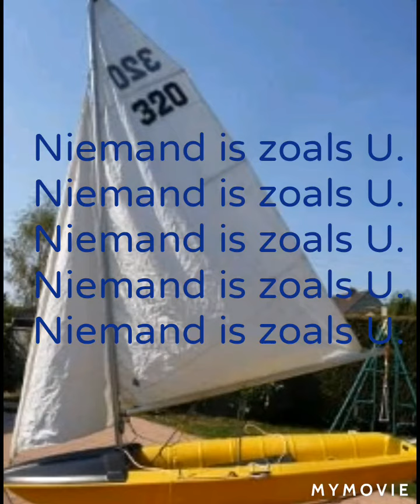Niemand is zoals U. Niemand is zoals U. Niemand is zoals U. Lieve Heer God. (het einde van de video)